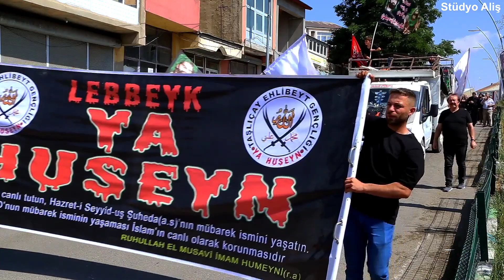Taşlıçay Aşura Matemi Klip 1 ( 2022 )